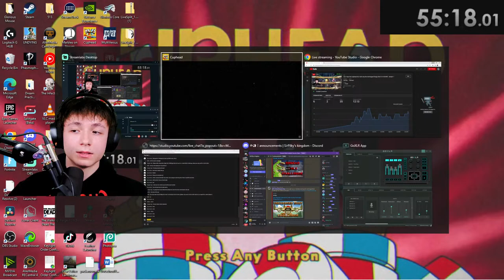Can I beat the Cuphead DLC with only the Uncharged Charge Shot in 6 HOURS? - Stream 1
In this stream I attempt to beat the Cuphead DLC with only the Uncharged Charge Shot in 6 hours!